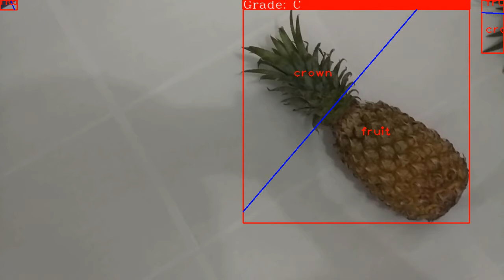Pineapple Grading Software Based on Ripeness Index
This is our project about pineapple grading software based on Ripeness index. The ripeness indexes are based on Sunpride indexes. Sunpride is the 3rd largest pineapple producer of the world.

We utilize some computer vision algorithms (opencv) and neural networks to predict the grade.